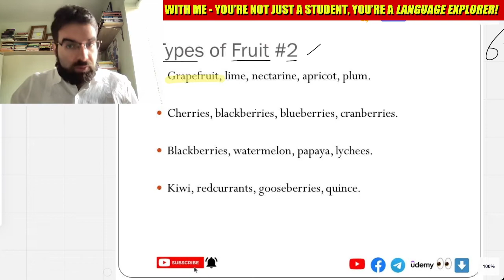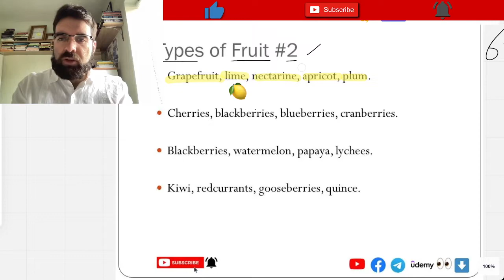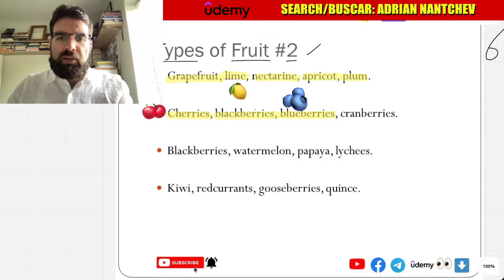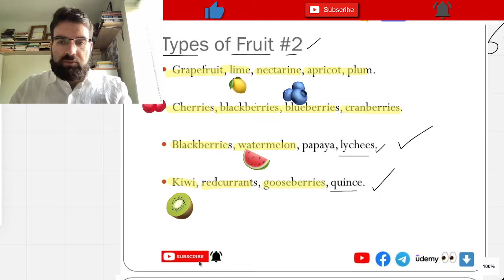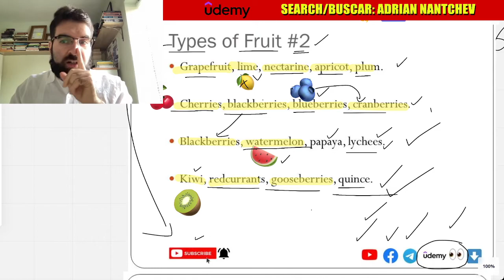Types of Fruit #2, Clases de Ingles en Espanol #67